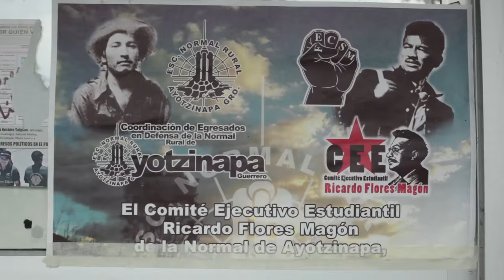Ivitación XIVAccionGlobalporAyotzinapa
Este domingo 26 de julio de 2015. Sal a marchar por la presentación con vida de los 43 normalistas de Ayotzinapa